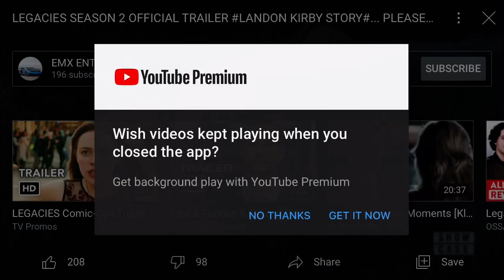The legacies season 2 trailer